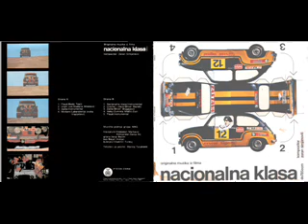Good guys bad guys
Muzika iz filma Nacionalna klasa